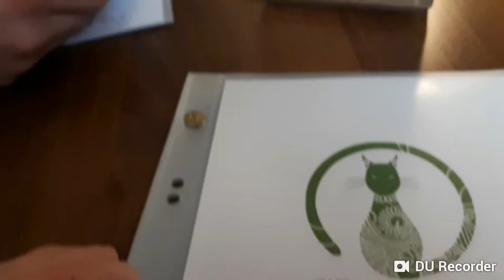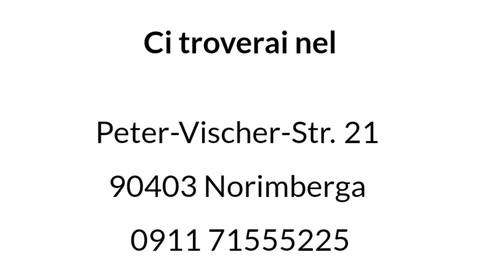Tempio del caffè del gatto Norimberga (katzentempel)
Se andate a Norimberga o Monaco non perdete l'occasione di andare in questi piccoli caffe/ristoranti vegani dove ci si rilassa in compagnia di questi micioni, liberi di offrire la loro compagnia ..per entrare devi infatti accettare le regole ferree che li tutelano ..vale la pena ..credetemi ..Buon cibo ,vegano, a prezzi buoni ..mici fantastici !